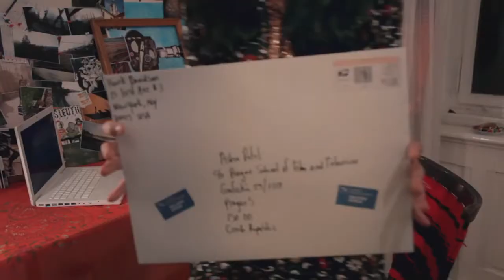Hank and Asha 2013 Official Movie Trailer HD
Released on: 19 January 2013 (USA)

'Hank and Asha 2013 HD '

Storyline
An Indian student in Prague and a lonely New Yorker correspond online through video letters. A voyeuristic love story about aching for human connection in a hyper-connected world.

Director: James E. Duff
Writers:  James E. Duff, Julia Morrison
Stars:  Andrew Pastides, Mahira Kakkar, Brian Sloan |

Details:
Official Sites: Official Facebook | Official site | See more »
Country: USA | Czech Republic
Language: English
Release Date: 19 January 2013 (USA) See more »
Also Known As: Hank and Asha

Company Credits
Production Co:

Trivia:
Dayglow
Written and Performed by Brandon Wilde
Published by Sway Boy Music (ASCAP)